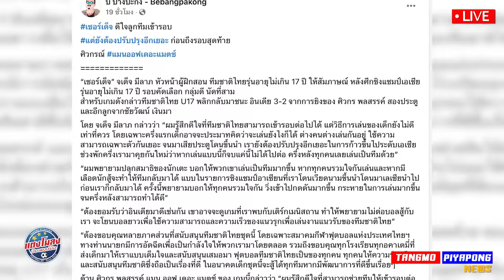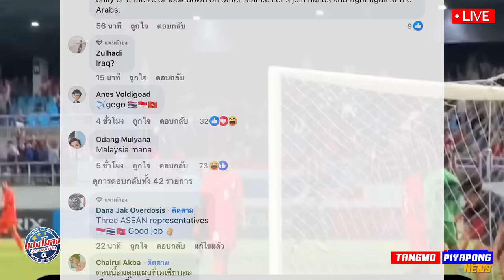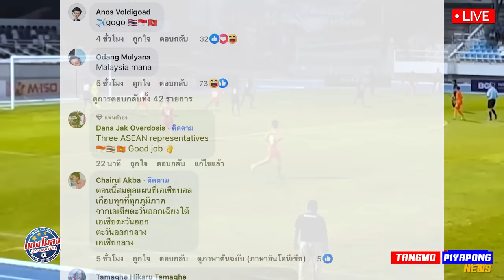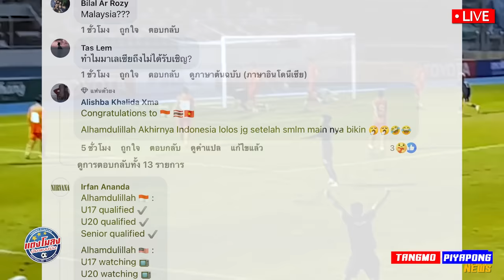ด่วน !! เตรียมทีม ฟุตบอลโลก ขาขึ้น บอลไทย มาแรง จับตา ห้ามประมาท เอเชีย - แตงโมลง ปิยะพงษ์ยิง